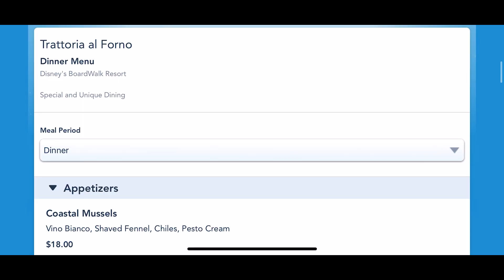Disney's Boardwalk Trattoria Al Forno Fun Dinner Review!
We had dinner at Trattoria Al Forno over at the Boardwalk in Walt Disney World Florida! We love it here and wanted to share our most recent experience!